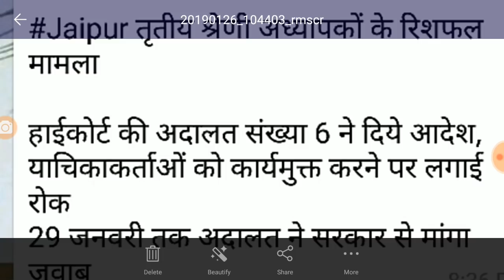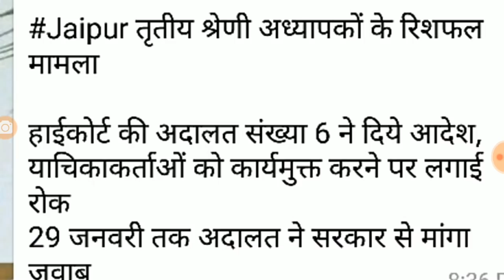REET शिक्षक भर्ती लेवल 2 रीषफल रिजल्ट पर हाईकोर्ट का फैसला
Shiksha Gyan